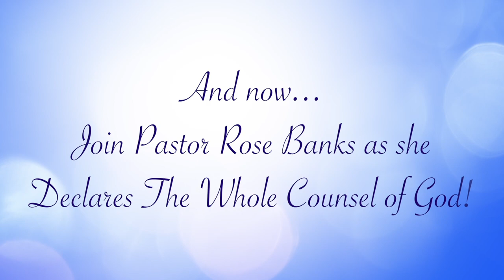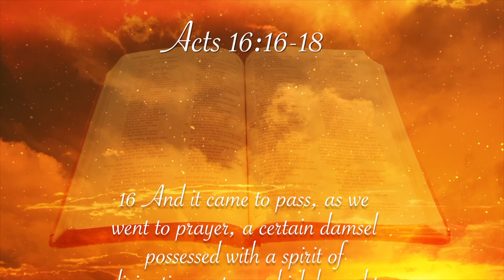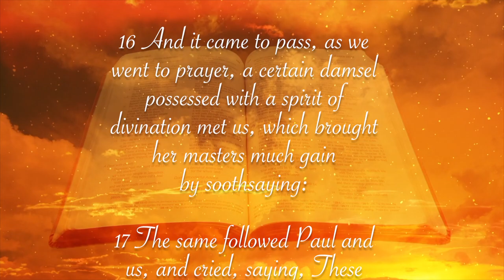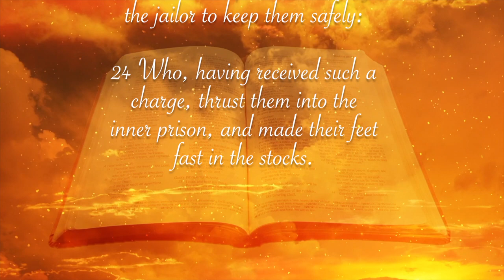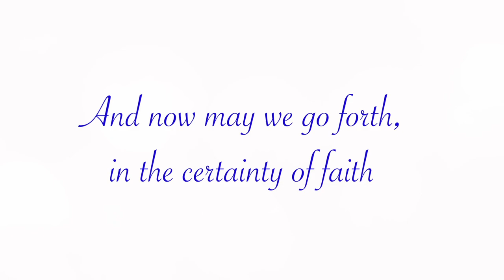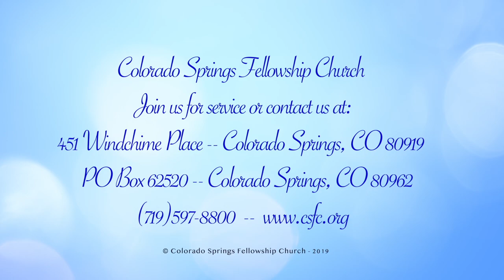Worshipping Through Affliction - September 22, 2019 - Evening Service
This video is about Worshipping Through Affliction